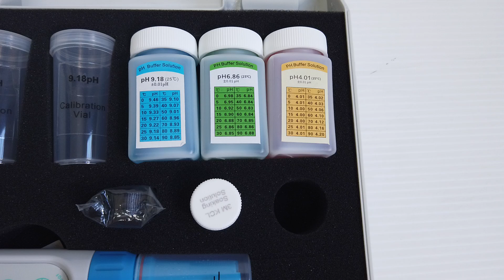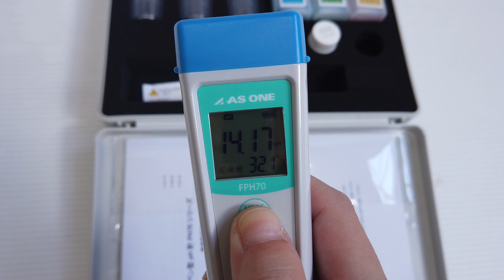アズワン pH計買取